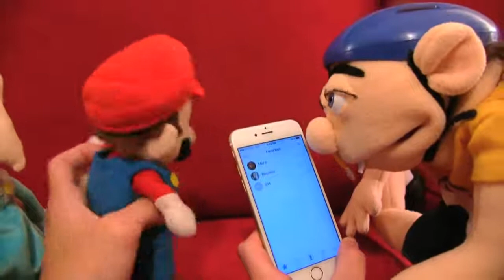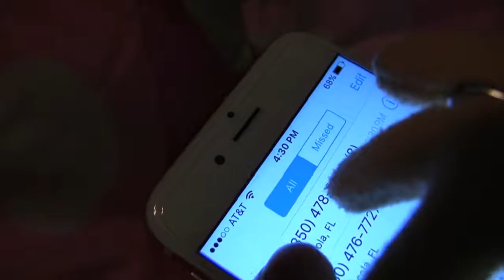SML Movie Jeffy's Cellphone!